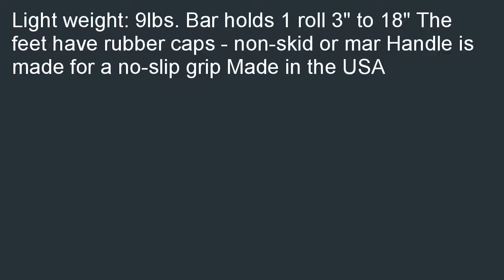ALC Keysco 33003 18 inch Portable Masker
Good price at  B000RH4FLG/? Search for cheap  prices: ALC Keysco 33003 18-inch  Portable Masker.